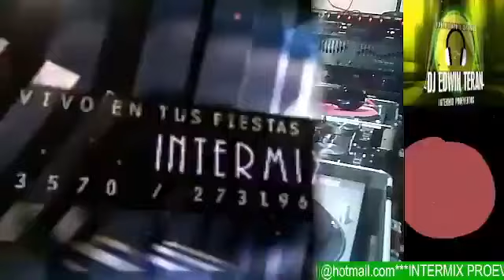New Wave mix 80s dj Edwin Terán 2023 Intermix proeventos